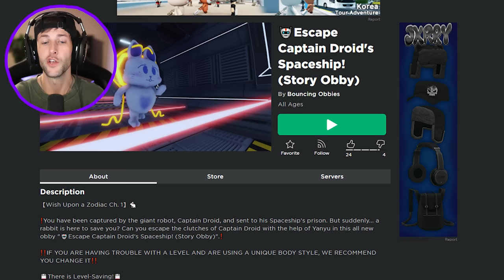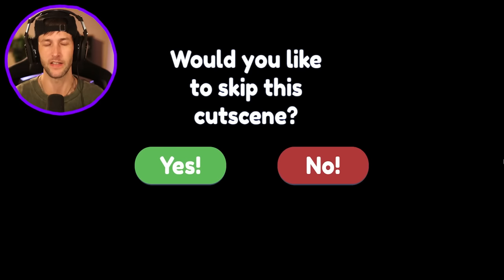ROBLOX ESCAPE CAPTAIN DROID'S SPACESHIP! (STORY OBBY)